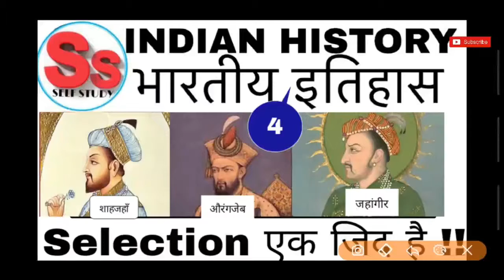Indian history (part 4) | भारतीय इतिहास (भाग 4) । detailed history । history। gk।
Indianhistory (part 4) | भारतीय इतिहास (भाग 4) । detailed history । history। gk।

धन्‍यवाद !
Self Study 🤝